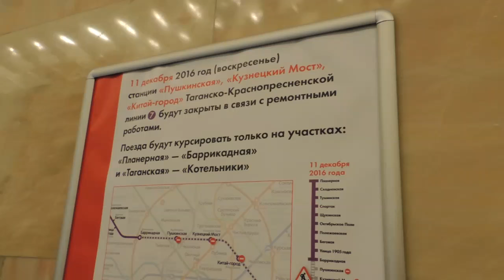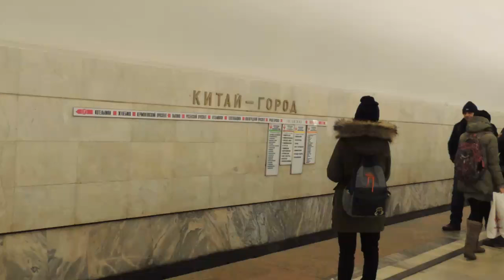11 декабря центральный участок Таганско-Краснопресненской линии закроют на технологический перерыв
В воскресенье, 11 декабря 2016 года, в течение всего дня будет закрыт центральный участок Таганско-Краснопресненской линии между станциями «Баррикадная» и «Таганская». Ограничения вводятся в связи с проведением работ по капитальному ремонту пути.

В этот день для входа и выхода пассажиров будут закрыты станции «Пушкинская» и «Кузнецкий мост». Станция «Китай-город» будет работать только для проезда по Калужско-Рижской линии. Движение поездов по Таганско-Краснопресненской линии будет осуществляться только на участках «Планерная» – «Баррикадная» и «Таганская» – «Котельники». Станции «Баррикадная» и «Таганская» будут временно работать как конечные с пересадками на «Краснопресненскую» и одноимённую станцию Кольцевой линии.

На время закрытия центрального участка Таганско-Краснопресненской линии для проезда пассажиры смогут воспользоваться другими станциями метрополитена, расположенными в непосредственной близости от закрытых, а также наземным городским транспортом.

Это девятнадцатое удлинённое технологическое «окно» в 2016 году. В течение 26 часов будут проведены все основные виды ремонтно-профилактических мероприятий, направленных на оздоровление путевой инфраструктуры и повышение уровня комфорта пассажиров Московского метрополитена.

Закрытые станции возобновят свою работу в понедельник, 12 декабря 2016 года, в 5 часов 30 минут утра.

Администрация Московского метрополитена приносит извинения за временные неудобства и призывает пассажиров заранее планировать маршруты своих поездок.

Интернет-проект "Мобильный репортёр". Телеканал "Россия 24"